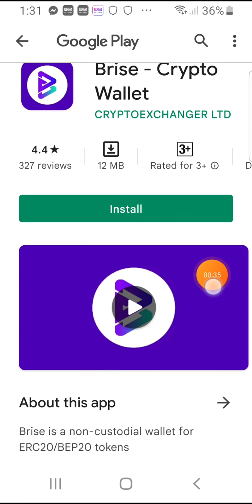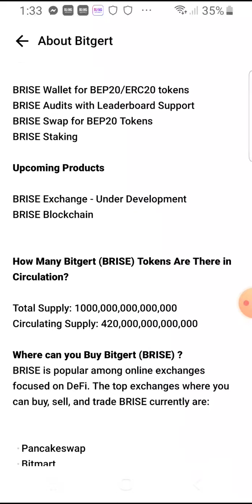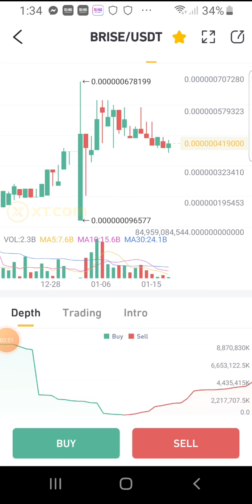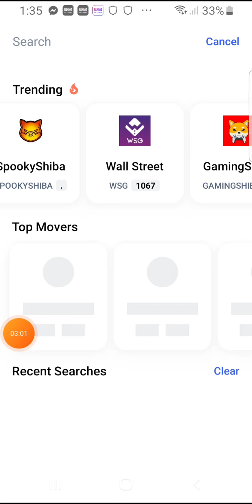new token .. nasa madaming exchanger na ..please Dyor po bago talpak